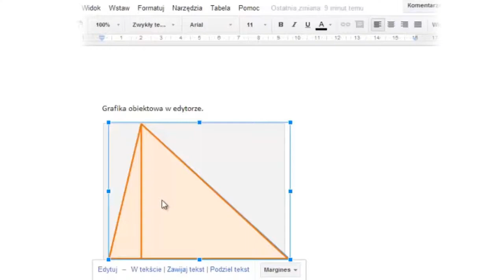Infoplus - Moduł 1 p.podstawowy - Dokumenty w Chmurze - Figura